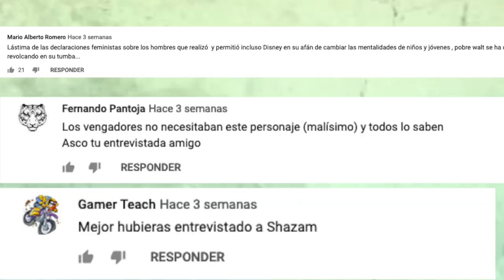Así se comportan los actores de Marvel en persona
Porque ustedes lo estuvieron pidiendo, les traigo esta anécdota sobre como son los actores cuando me ha tocado entrevistarlos.